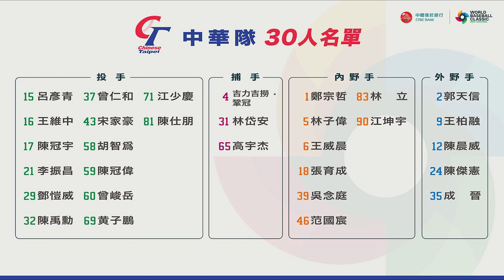WBC經典女孩 台中燈會大集合! 【峮峮 Yuri 瑟七 奶昔 小映】 2023世界棒球經典賽 啦啦隊 WBC 經典賽 中華隊 棒球 30人名單 王建民 李維拉 MarianoRivera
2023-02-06 WBC經典女孩點亮中台灣元宵燈會 in 台中中央公園
世界棒球經典賽的經典女孩啦啦隊，「2023中台灣元宵燈會」記者會
2023中台灣燈會是全台灣最盛大的燈會，台中市長盧秀燕邀請了最堅強的啦啦隊陣容-
中信 峮峮-吳函峮 、樂天 Yuri陳怡叡、味全 廖小映、富邦 I'm 奶昔、統一 SEUL7 瑟七
與大家一同慶元宵、賞燈會，讓大家一起來感受「最香燈會」的威力❤️

00:00 WBC經典女孩為中華隊加油!
01:00 台中燈會兔子燈籠
01:36 記者會開場
04:12 峮峮介紹
04:56 瑟七介紹
05:27 奶昔介紹
06:00 小映介紹
06:27 Yuri介紹
10:47 市長帶領WBC女孩呼口號
11:49 WBC經典女孩逛台中燈會
12:36 WBC世界棒球經典賽賽程
12:47 中華隊30人名單